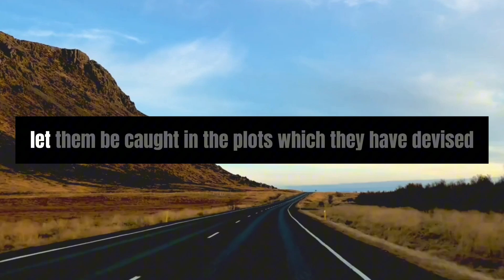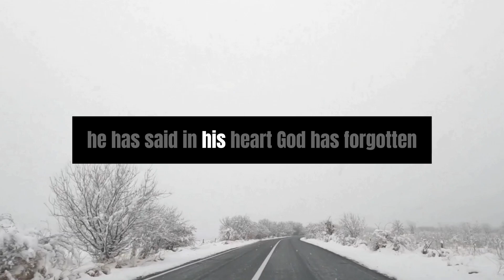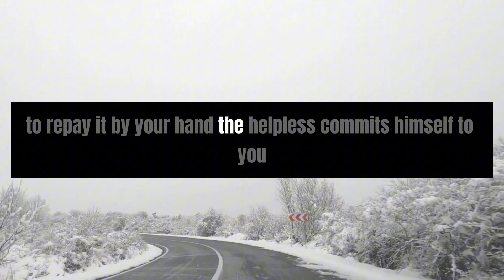Psalms Chapter 10 | Jesus Christ | Bible Study | Bible Verse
Type  "Amen" to Spread the Word !!!